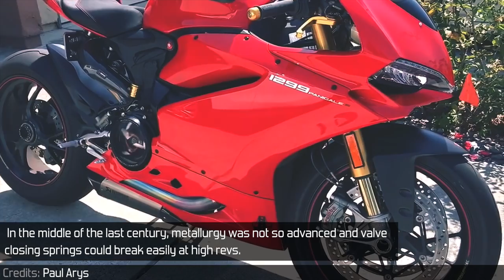Camshaft Closed DESMODROMIC Valve: Explained!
- Credits -